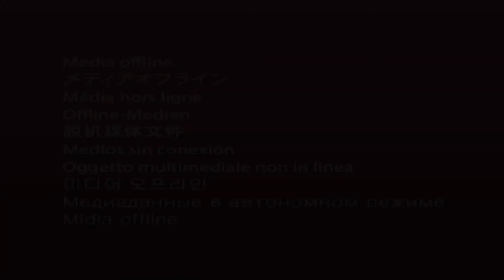Promo de la obra El tiempo | XXX+1 Festival Habima de Teatro 🎭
Un chavo devoto a los ritmos techno y a las drogas tiene una obsesión por contar el tiempo. Ésta lo lleva a quedar perdidamente enamorado de Carlos, y solo en el momento que se enamoró dejó de contar el tiempo por una vez en la vida.

Todo este enamoramiento sucede dentro de la cabeza de él, ya que Carlos no sabe de su existencia.

🎭  ¡No te pierdas el estreno de la obra El tiempo el próximo domingo 29 de mayo a las 18:00 horas! Obtén tus boletos en el Comité de Actividades.